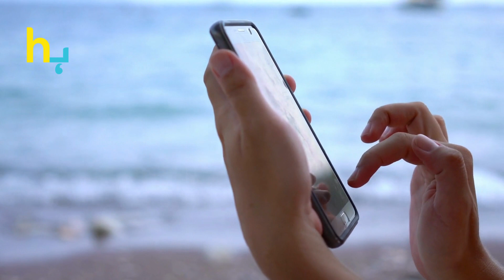Mahira Khan's Dance Stole The Show | Hungama Express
Mahira Khan's Dance Stole The Show